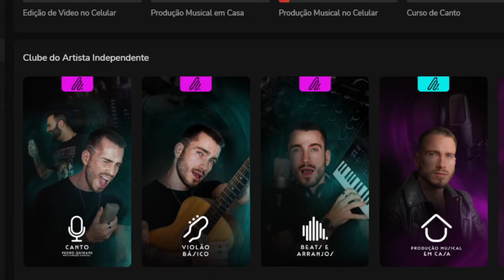MASHUP GEEK 32 - 7MZ, M4rkim, NovaTroop, MhRap, Enygma, Anirap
Instrumental, mix e mast - Dreicon
vozes - Dreicon
siga @dreiksmusic no insta